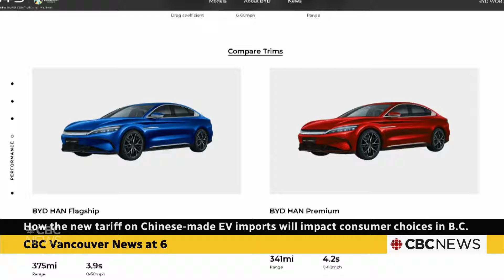Tariffs on Chinese-made EVs may not have a big impact on prices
Canada will soon be imposing a tariff on Chinese-made electric vehicles. Some environmental advocates fear the move will make EVs less accessible to the average buyer. But as Jon Hernandez reports, industry experts don't expect a big change to what's already a pricey market.